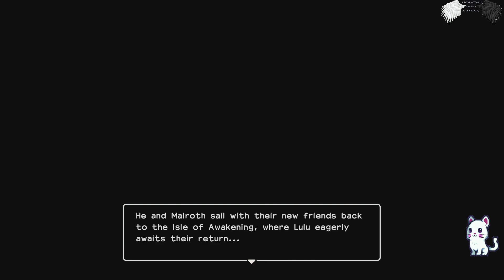HEAVENSARMY Plays Dragon Quest Builders 2: E4 (Furrowfield Is Done)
Next up is Khrumbul-Dun.

PSN:
HEAVENSARMY